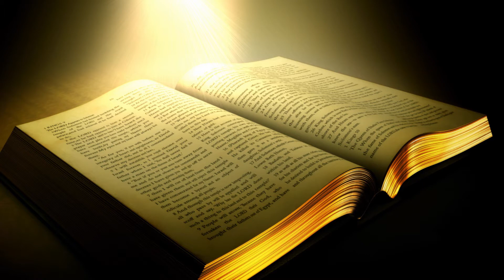I WILL GO FOR YOU (music)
For those who are God's children, our reborn spirit becomes like a radio receiver, and when we are dialed into His broadcasting signal, we can clearly understand the mission He has called us to accomplish. One of our general callings to develop an agape love for everyone and included within our attitude of spiritual service is the responsibility to pray and to sow seeds of His gospel so that everyone can be introduced to the Savior and King of glory. This song was inspired by the passage found in Isaiah 6:8 and contains a very important question to all who proclaim to be a follower of The Almighty. "Then I heard the voice of the Lord, saying: Whom shall I send? And who will go for us? And I said, here I am, send me." Isaiah was chosen by God to become a messenger for His Kingdom and he tells the story about accepting his commission to preach and witness to a nation that was filled with religious pride. As we are facing a very similar situation today, we are also being held accountable to speak the truth without fear of persecution. Do you feel convicted by the Holy Spirit about where those around you will spend eternity?

One of the keys to becoming a reflection of God's light within this world of darkness is to allow our hearts to be filled with humility and forgiveness which can help increase the level of love and faith that is needed to care about people's souls. As we yield and surrender to this holy responsibility, we begin to realize what it means to lay down our will and become a living sacrifice that is holy and acceptable unto God which is our reasonable service. How selfish it is to secure our own future and then turn our back and not care about everyone else. Without allowing God to open our eyes to what is at stake and asking Him to give us a compassionate burden for the lost, we will spend all of our time and energy only being concerned with our own life. The world is deathly sick, and you have the medicine they need to live, will you relay to them the gospel of Jesus which can save and deliver them from sin and eternal death? "If I speak in the tongues of men and of angels, but have not love, I am only a resounding gong or a clanging cymbal. If I have the gift of prophecy and can fathom all mysteries and all knowledge, and if I have a faith that can move mountains, but have not love, I am nothing. If I give all I possess to the poor and surrender my body to the flames, but have not love, I gain nothing" I Corinthians 13:1-3.